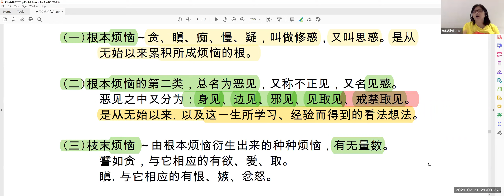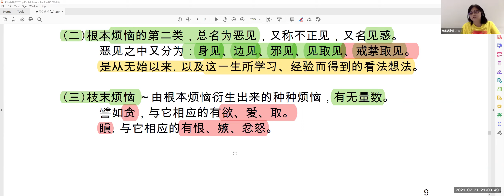04 慈航佛学复习与实修4 - 2021 07 21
四圣谛 (苦、集、灭、道) - 集谛的内容